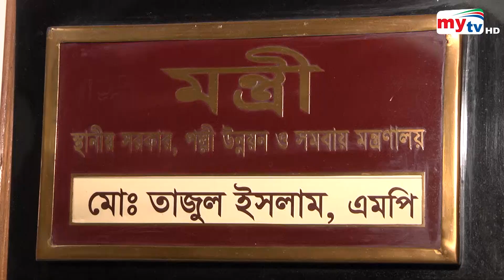চট্টগ্রাম সিটি কর্পোরেশনের মেয়র পদশূন্য ! | CCC | Bangla News | BD News | Mytv News